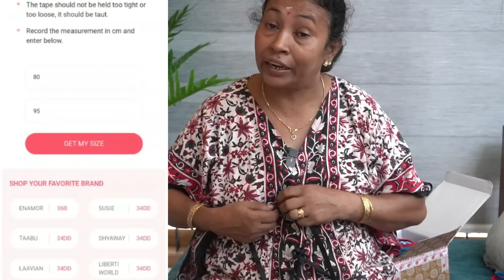ഇവിടേം അമ്മക്കു പണിയ 😟😟ശ്രീടെ വീട്ടിൽ 😨a day in valloor🌹inner Wear purchase tips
USE MY CODE ***May10*** to get Rs.100 OFF on any order of Rs.1000 or more.

My Products links :

Susie Blue Contrast Neck Basic Cotton Moulded Sports Bra

Susie Black Beauty Mesh Neckline Non Padded Everyday Bra

Taabu Shell Pink Padded Lace Trim Full Coverage Bra

Susie Beet Red Non Padded Seamed Cup Everyday Bra

Susie Red Contrast Neck Basic Cotton Moulded Sports Bra